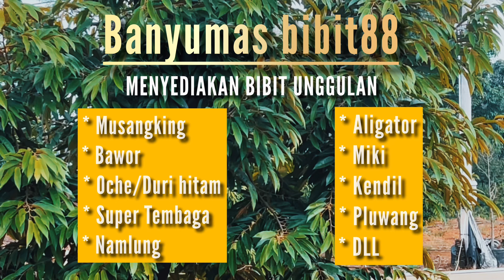JANGAN SAMPAI SALAH MEMILIH BIBIT DURIAN JIKA GX MAU MENYESAL DI KEMUDIAN HARI